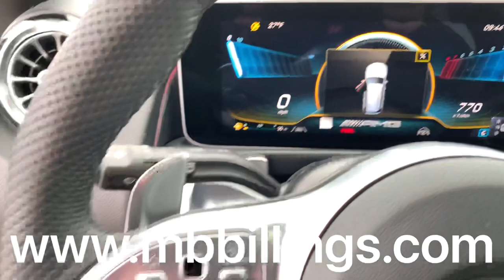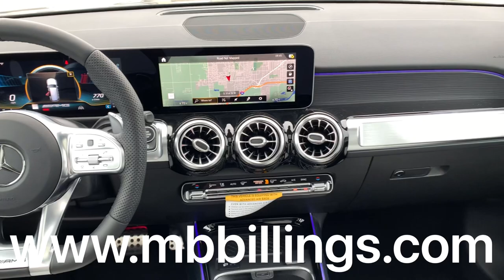2021 Mercedes GLB 35 AMG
VIN # W1N4M5BB8MW102336
Dealer Stock # B21056

Vehicle Details